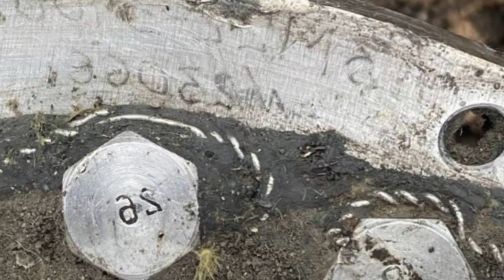“Циркон”: росія ВИКОРИСТАЛА надзвукову ракету по столиці України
Джерело інформації  ( Source ):

прилетіла ракета

Фото: Defense Express
Фото: КНДІСЕ